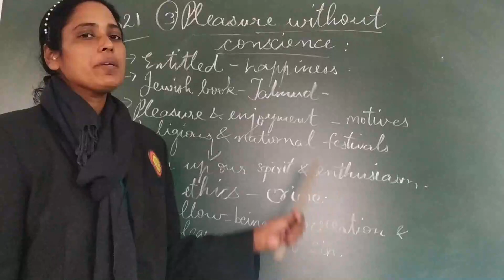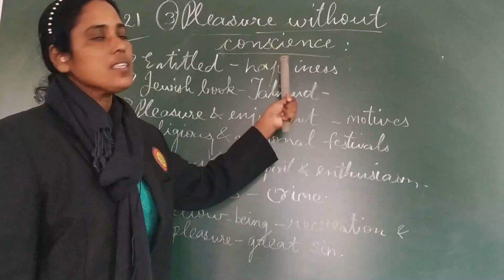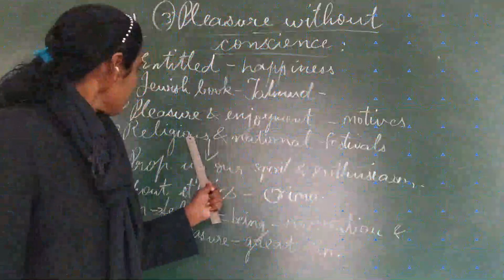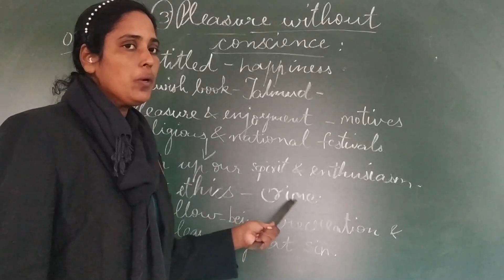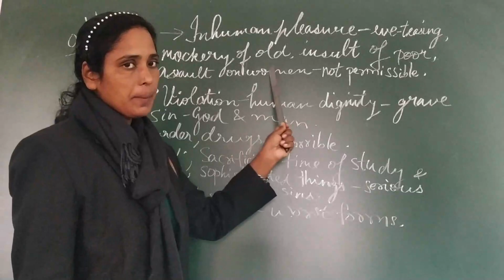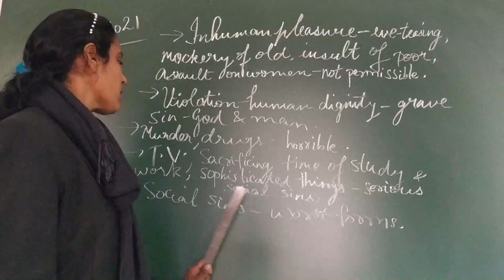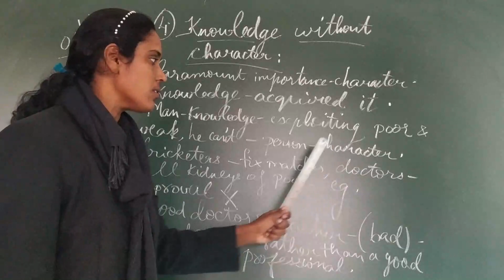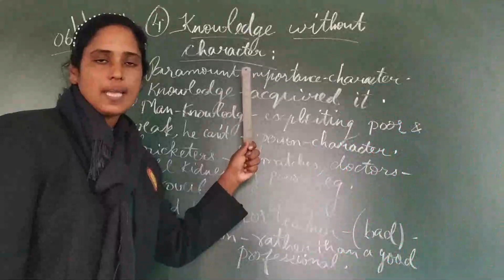STD 8 /ENG MED / MSC / L-12 / Part -2